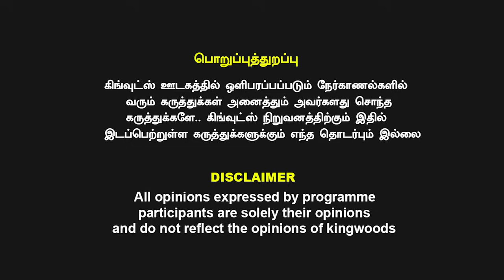ஆம்ஸ்ட்ராங் கொலை முழு பின்னணி கூண்டோடு சிக்கிய ரவுடிகள் பாஜக அதிமுக திமுக, உண்மையை உடைத்த தடா ரஹீம்